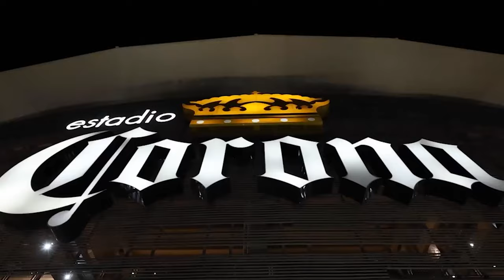✅🔥🟢 ALINEACION DE LUJO! NUEVO ONCE DE NACHO! SANTOS VS MAZATLAN | JORNADA 8 LIGA MX CLAUSURA 2024!